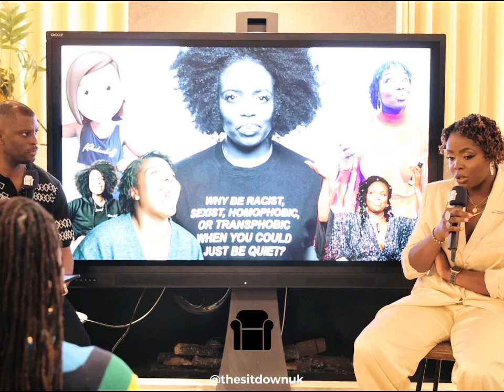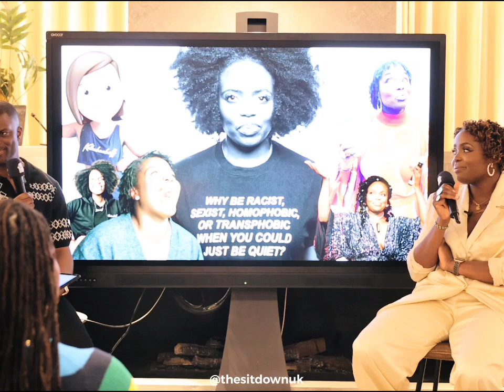The Sitdown with KELECHI OKAFOR // Defining true success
“As long as it matters to THEM…it matters to ME.” ❤️ -Kelechi Okafor

At The Sitdown Kelechi @kelechnekoff spoke about the process of growing into her influence, and explained her definition of true success.

JOIN THE PRIORITY ACCESS LIST to gain access to tickets 30 mins before the general public